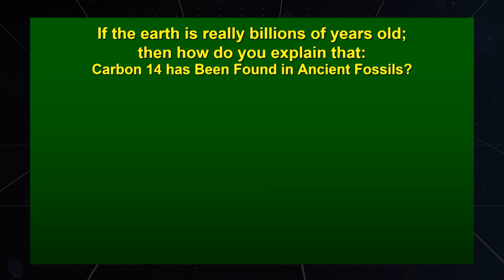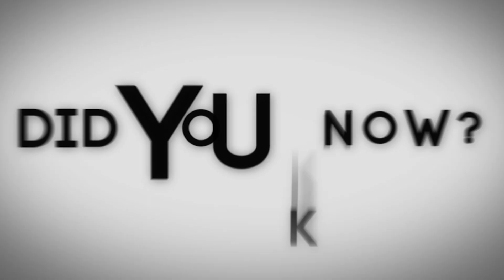Surprisingly Young Dinosaur Bones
Two unfossilized hardosaur bones from the Lance Formation, WY, provided Carbon-14 dates around 30,000 years. There should have been no detectable Carbon-14 in the bones had they been millions of years old.